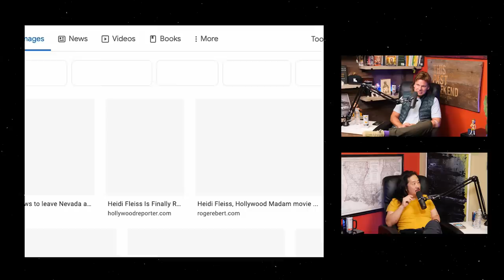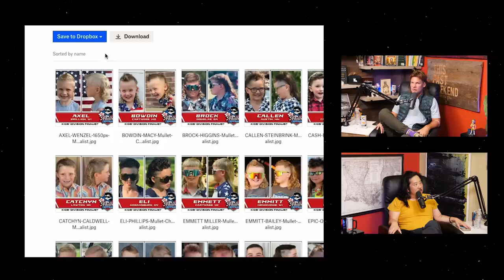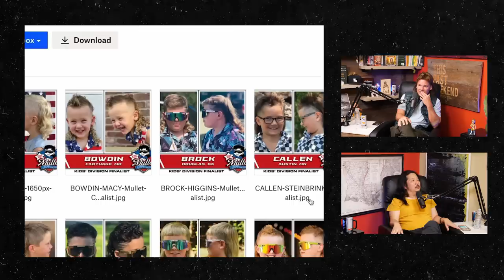Theo Von and Bobby Lee Judge Kids Mullet Championship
Excerpt from Bobby Lee  | TPW 405